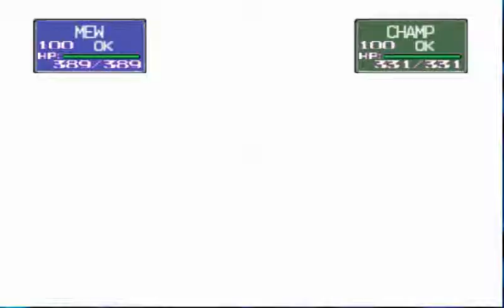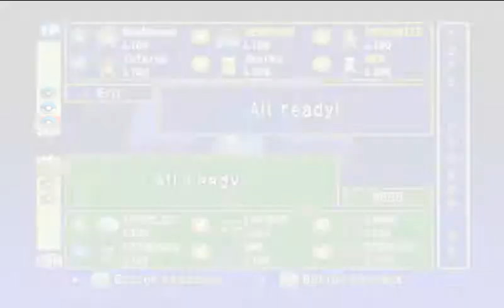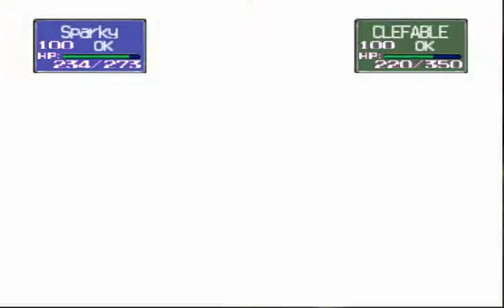Pokemon Stadium Part 7: Gym Leader Castle: Cinnabar City Gym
We now fight Blaine, who gives us quite a run for our strength by having our team take quite some pain.